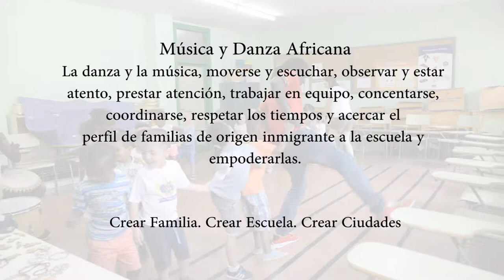Sesión Música y Danza Africana. Escuela de Familias. Fuenlabrada. Erasmus +